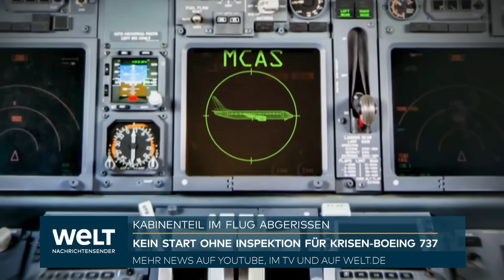BOEING: Nach Rumpfteil-Bruch und Notlandung! US-Behörde FAA erteilt nun Startverbot für 737-9 Max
Nach dem Bruch eines Fensters und von Teilen des Rumpfes einer Boeing 737-9 Max hat die US-Luftfahrtbehörde FAA ein Startverbot verhängt. Betroffen seien weltweit 171 Maschinen des Typs, erklärte die Behörde am Samstag. Jede einzelne solle inspiziert werden, was jeweils vier bis acht Stunden dauern werde.

Zuvor hatte eine Boeing 737-9 Max der Gesellschaft Alaska Airlines mit 180 Menschen an Bord am Freitag (Ortszeit) in Portland notlanden müssen. Die Pilotin der Maschine meldete kurz nach dem Start in Portland einen Notfall mit plötzlichem Druckverlust in der Kabine, wie die Webseite LiveATC.net berichtete.

Ein Passagier schickte dem Sender KATU-TV ein Foto, auf dem neben mehreren Sitzen ein Loch in der Seite der Maschine klaffte. Außerdem wurde ein Fenster herausgerissen. Der Passagier Evan Smith sagte dem Sender, es habe hinten links im Flugzeug laut geknallt. «Es gab ein zischendes Geräusch und dann fielen sofort alle Sauerstoffmasken herunter.» Durch den Druckausgleich sei einem Jungen, der mit seiner Mutter in der Reihe neben dem herausgerissenen Fenster saß, das Hemd vom Leib gezerrt worden und aus der Maschine geflogen.

Flugdaten zufolge befand sich die Boeing zum Zeitpunkt des Vorfalls in 4876 Metern Höhe. Nach Angaben der Fluggesellschaft waren 171 Passagiere und sechs Besatzungsmitglieder an Bord, 19 Minuten nach dem Start war die Maschine laut FlightAware wieder am Boden. Medien berichteten, es habe nur einige kleinere Verletzungen gegeben.